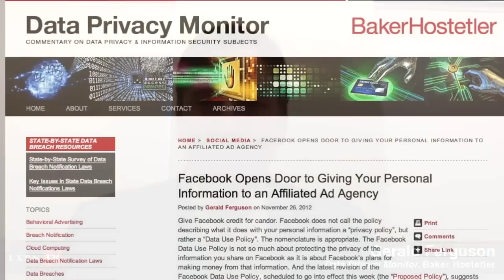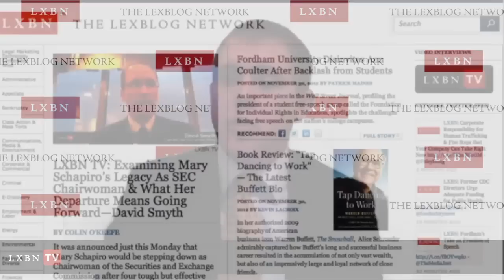Facebook Updates Terms of Service, Can Now Share Data With Any Affilliate—Gerald Ferguson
It's hard to tell what Facebook is plotting at any given moment. Many have said this applies to technology partners—like the recently-acquired Instagram—but today's LXBN TV guest, Baker Hostetler attorney Gerald Ferguson, notes that this could easily apply to any advertising agency Facebook has a stake in. Ferguson is an author on the Data Privacy Monitor.